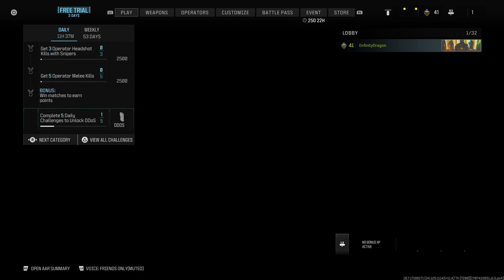Clutch FnLK'll - Rust K*Confirmed | 110-109 V